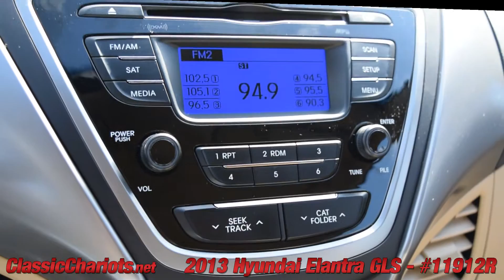Used 2013 Hyundai Elantra GLS For Sale in Vista at Classic Chariots - Stock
ONE PRIOR OWNER - New Rear Brakes - CLEAN VEHICLE HISTORY REPORT, Alloy Wheels, AM/FM/CD Stereo, Air Conditioning, Power Locks, Windows and Mirrors, and Cruise Control. Who could say no to a simply great car like this fantastic-looking 2013 Hyundai Elantra? Serviced and ready to use and enjoy!

Family owned and operated since 1989, Classic Chariots offers affordable prices with several financing options available! High quality used cars, trucks, and SUVs in San Diego, Temecula, and Escondido. Our cars, trucks, and SUVs go through a lengthy inspection process, to ensure that our customers are buying a vehicle they can rely on. Come and see for yourself why a huge percentage of our business is repeat or referral.

Hablamos Espanol

*Vehicles subject to prior sale. Prices subject to change. All offers expire at 11:59pm Pacific Standard Time on the same day given in the ad. Advertised price does not include government fees and taxes, any finance charges, any dealer documentation preparation charge, and any emission testing charge. All third party sites that advertise our vehicles may not be displaying accurate information. Thank you.